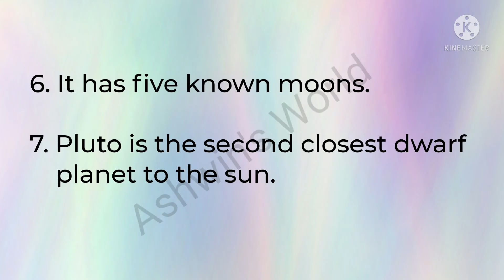10 Lines on Pluto in English !! essay on pluto !! Solar System !! Ashwin's World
10 Lines on Pluto in English !! essay on pluto, Solar System ,
Ashwin's World
pluto essay in english,
information on pluto,
facts on pluto,
sentences on pluto,
paragraph on pluto,
short note on pluto,
Solar System,